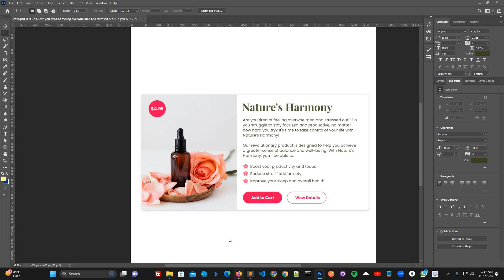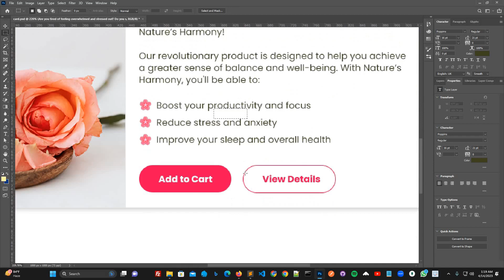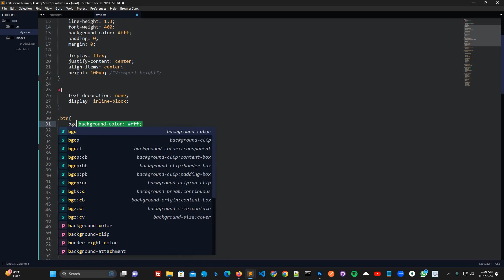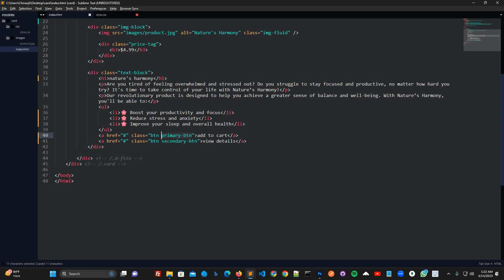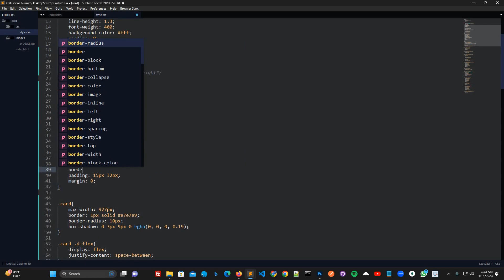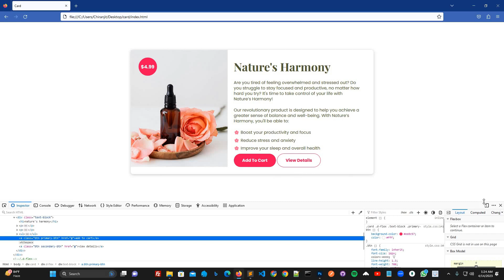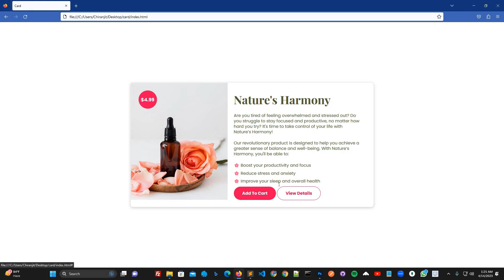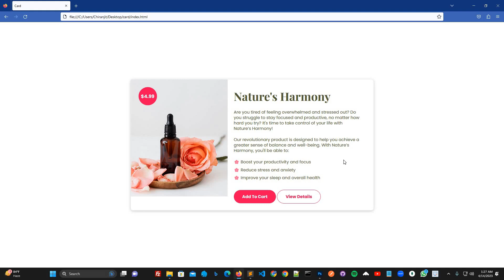10 Tips for Designing a Product Card using HTML and CSS | Part 08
Are you looking to take your product card design to the next level? Look no further than HTML and CSS! In this tutorial, we'll show you step-by-step how to design a stunning product card using HTML and CSS. From beginner tips to advanced tricks, we've got you covered. So whether you're a seasoned designer or just getting started, follow along and create a product card that will wow your customers.